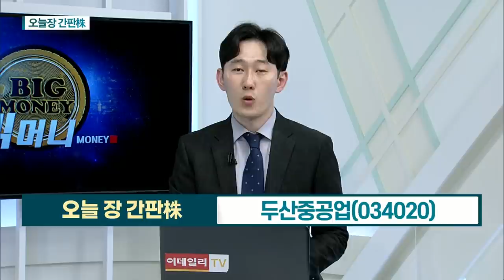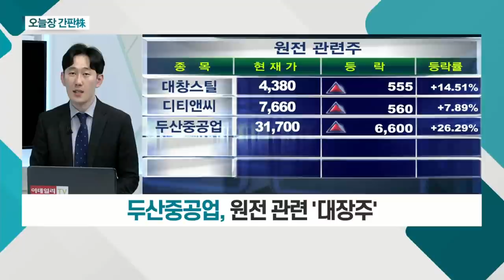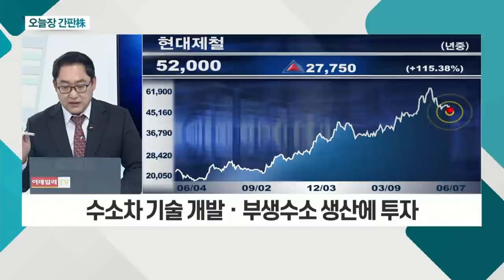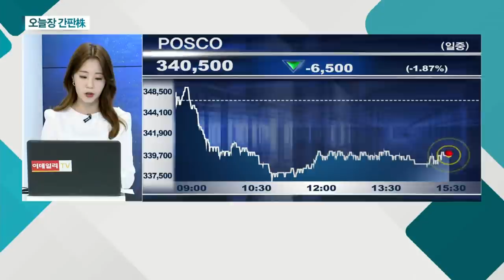현대제철... EU, 철강 세이프가드 1년 연장 가능성 / 두산중공업... 韓-美 정상회담 후 원전테마주 강세_오늘장 간판주 (20210607)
- EU, 철강 세이프가드 1년 연장 가능성
- 자동차 강판 공급 가격 인상에 합의
- 수소차 기술 개발ㆍ부생수소 생산에 투자

- 韓-美 정상회담 후 원전테마주 강세
- 탈원전 정책 기조 '변화의 바람'
- 원전 관련 '대장주'